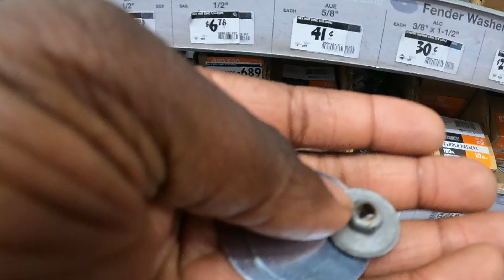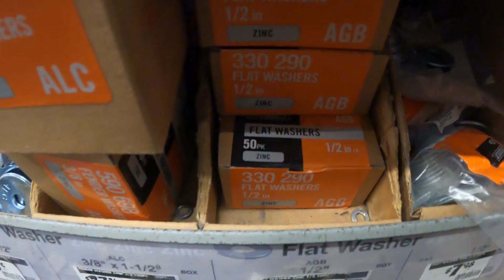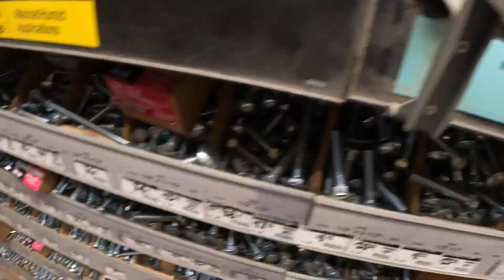ADD AN EASY 20+HP TO TWIN TURBO SUV!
American Bully Page: IG  @grizzlygangbullies

SUGASWEET - @shop.sugasweet

Puppy Food

300 BRA

Chrysler 300 NoviStretch Front...

BLACK CROME 4.5 TIP:

DOOR 300 LOGO:

Custom wicker bill: evil_customz

Interior Music LED Lights👇🏾

Govee Interior Car Lights, RGBIC Car LED Lights with APP and IR Remote, 2-in-1 Design 72 LED DIY Color LED Lighting Kits Sync to Music for Various Car

@Hemi Muscle

@Modern Red Hemi

@Prostreet Vezzy

HYDRO DIPPING (IG: EASTCOASTHYDROGRAPHIC
EZLIP⬇️

Category

Category